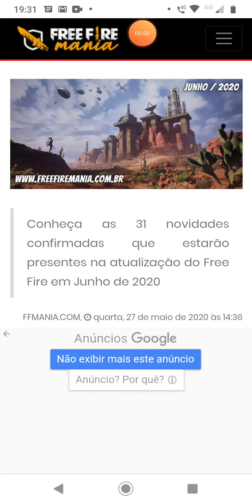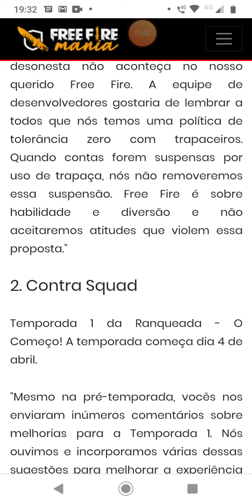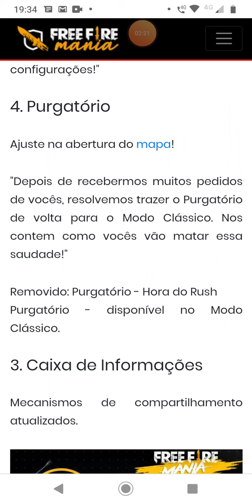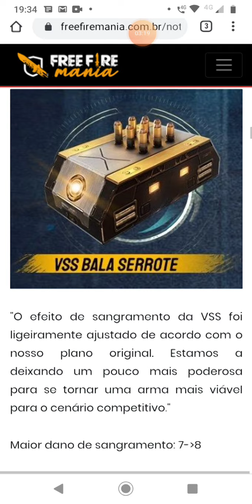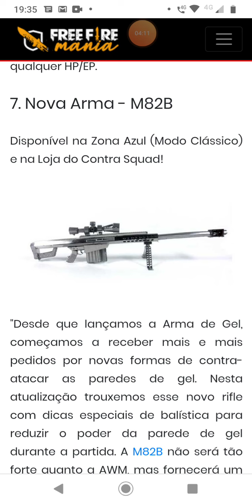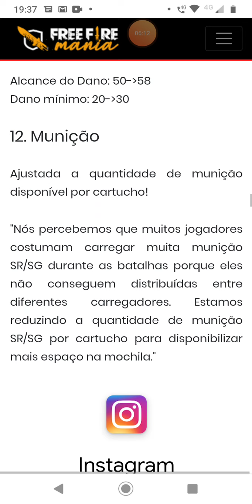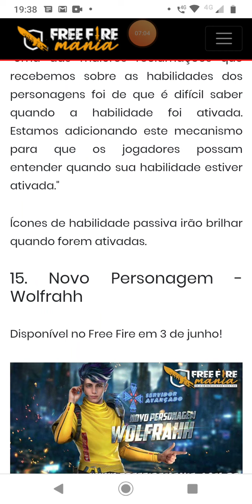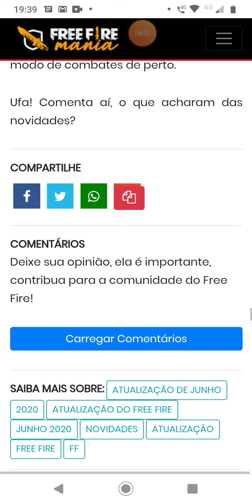Atualização e banindo definitivamente os Hacks do free fire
Free fire mania